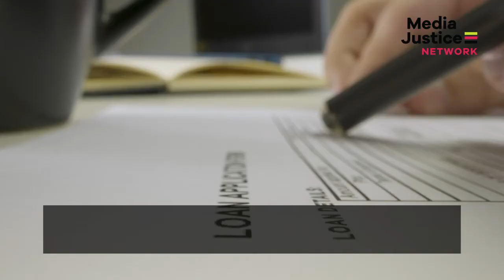CPUC Remarks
No one should ever have to choose between calling loved ones on the inside and affording basic needs like groceries. MediaJustice Network Membership Organizer Adrian Martinez testified at the California Public Utilities Commission (CPUC) hearings in April 2021 to demand PhoneJusticeNow and demand the CPUC protect families from greedy corporations looking to profit from our need to connect with each other.